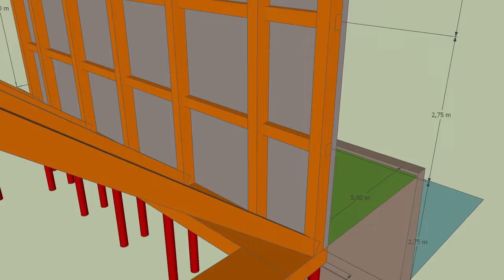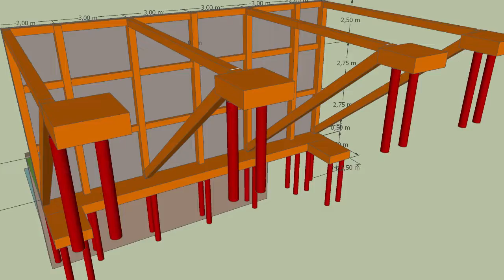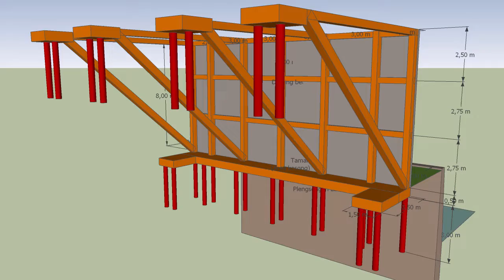river side construction